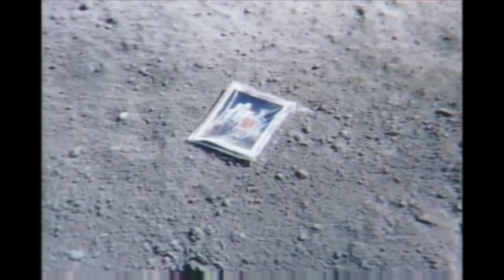Astronaut Charlie Duke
Welcome to the Christian Ministries live stream! We hope that the Lord uses us in this moment to speak to your heart. We love you all and we hope you enjoy this service!

Charles Moss Duke Jr. is an American former astronaut, U.S. Air Force (USAF) officer and test pilot. As lunar module pilot of Apollo 16 in 1972, he became the tenth (and as of 2021 remains) and youngest person to walk on the Moon, at age 36 years and 201 days.
In April 1966, Duke was one of nineteen men selected for NASA's fifth group of astronauts. In 1969, he was a member of the astronaut support crew for Apollo 10. He served as CAPCOM for Apollo 11, the first crewed landing on the Moon. His distinctive Southern drawl became familiar to audiences around the world, as the voice of a Mission Control made nervous by a long landing that almost expended all of the Lunar Module Eagle's fuel.
Duke's flight, Apollo 16 is perhaps most notorious accomplishment. On this mission, Duke and John Young landed at the Descartes Highlands, and conducted three extravehicular activities (EVAs). He also served as backup lunar module pilot for Apollo 17. Duke retired from NASA on January 1, 1976.
Following his retirement from NASA, Duke entered the Air Force Reserve and served as a mobilization augmentee to the Commander, USAF Basic Military Training Center, and to the Commander, USAF Recruiting Service. He graduated from the Industrial College of the Armed Forces in 1978. He was promoted to brigadier general in 1979, and retired in June 1986. He has logged 4,147 hours' flying time, of which 3,632 hours is in jet aircraft, and 265 hours in space, including 21 hours and 38 minutes of EVA.
Charlie resides in New Braunfels, Texas, and was named Texan of the Year in 2020. He is presently on the board of directors for the Astronaut Scholarship Foundation and previously served for two years as the chairman. He is a popular motivational speaker, with NASA films and personal stories of his Apollo mission on the moon. He is a born again Christian and he and his wife, Dorothy, travel and share their faith and how God restored their marriage.

To help further our ministry or give your tithe, you can support our Church here: